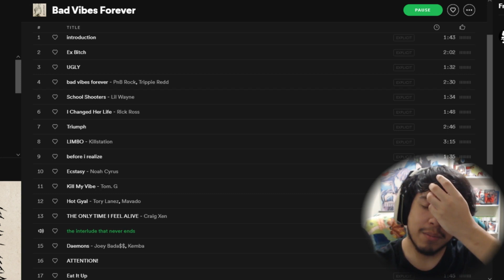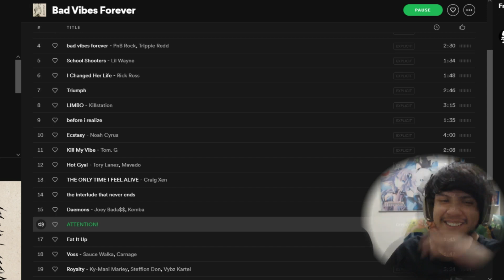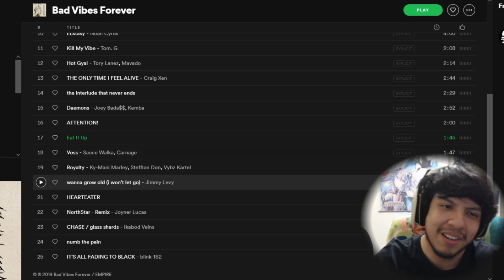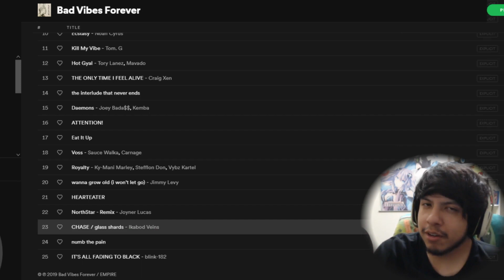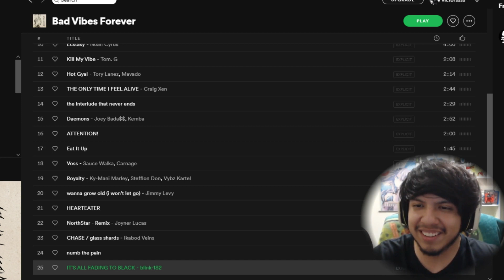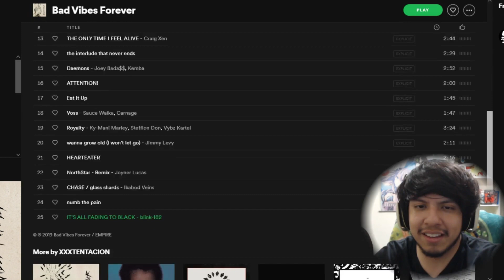Forever A Legend. | Bad Vibes Forever | REACTION | Part 2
LLJ Thank You For Everything.
i know i had to cut a lot but regardless i hope y'all enjoyed i don't do reactions much but ill do my best to keep making good stuff : 3

I Hope You Guys Enjoyed (ﾉ◕ヮ◕)ﾉ*:･ﾟ✧

My Social's!